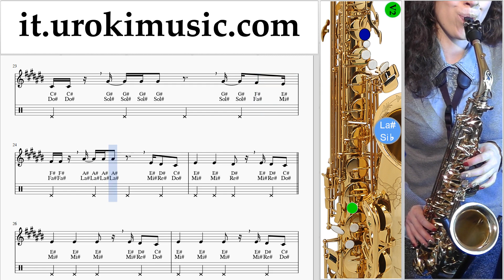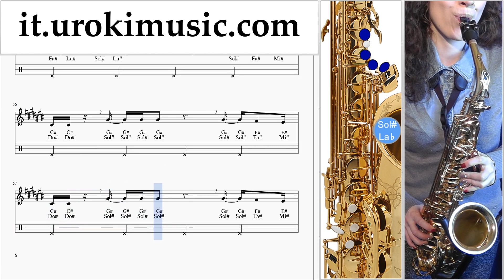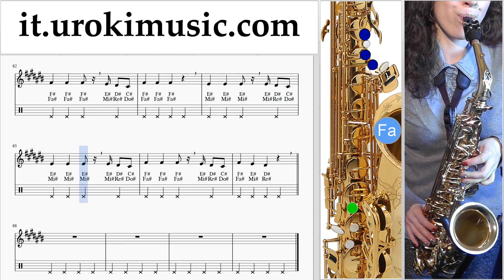Lezioni di Sassofono Contralto Luis Fonsi, Stefflon Don - Calypso Tutorial Spartito um-ih276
Lezioni di Sassofono Contralto Luis Fonsi, Stefflon Don - Calypso Tutorial Spartito um-ih276 Si prega di scrivere nei commenti, come rendere le lezioni più utile a voi?